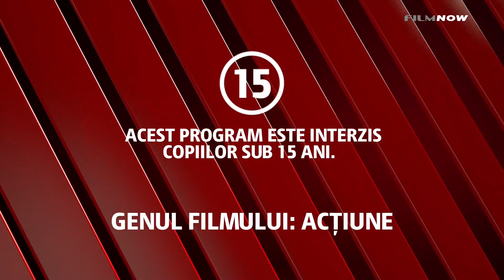Film Now HD - Ident + Avertizare - 29.01.2021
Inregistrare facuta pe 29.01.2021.